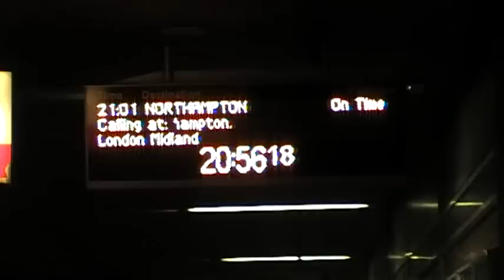virgin trains loco hauled set depats coventry